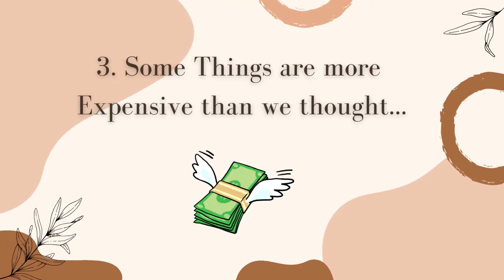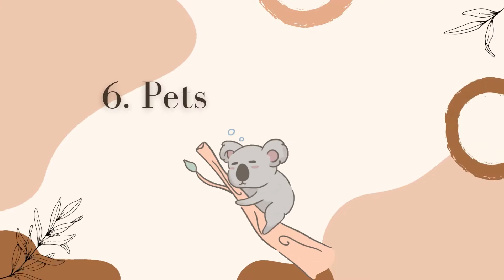5 Things I wish we Had Known before Moving to Perth WA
Hi!  I'm Cathy, expat wife and mom, who has just arrived in Perth WA.

Today's video highlights 5 things I wish I had known before moving to the city - I cover some budgeting pointers, some social and community aspects we have encountered, activities for children in the city, (apart from the obvious AMAZING BEACHES that Perth has to offer.)  I also share some fun facts about pets and animals in Perth.

I am passionate about sharing our experience of immigrating to a new country - in a hope it encourages others who have chosen to make the BIG move themselves, or are in the process of deciding if they should.  I want to shed light on what life is like AFTER you catch your 1-way flight - all of the excitement, life lessons and adventures that follow.

I hope you enjoy this video - and would love for you to comment on what things you wish you had known before making your move!

Also please reach out if you have a topic you would like me to cover in my upcoming videos regarding life in Perth Australia or immigration (no legal stuff - just sharing our experience!!)

Thanks for sharing a little bit of your day with me - catch you in the next one!

Love Cath XX